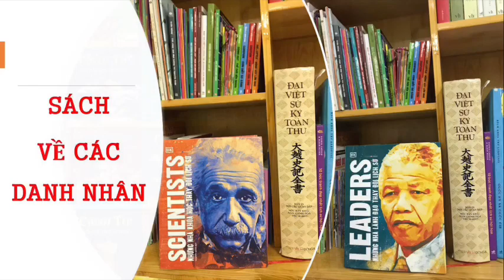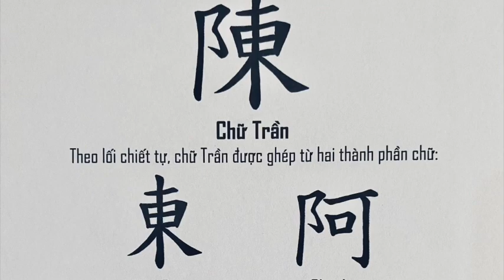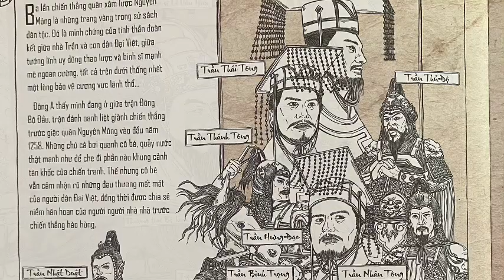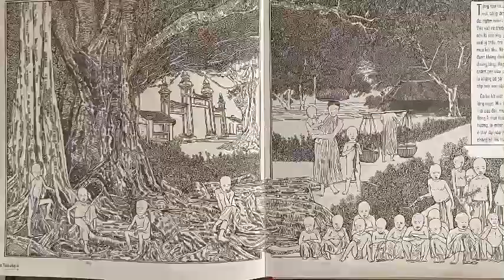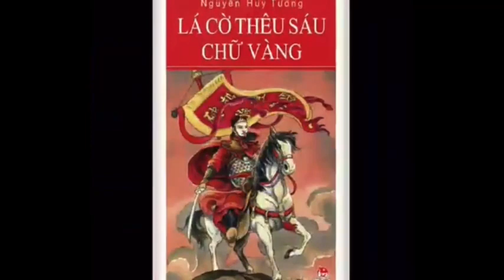A1209 - Đào Công Huy - Hành trình Đông A